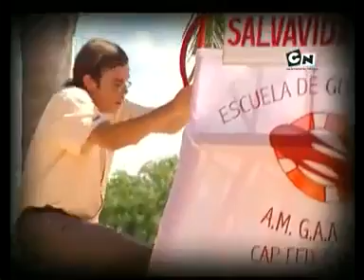Floricienta épisode 189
La suite demain